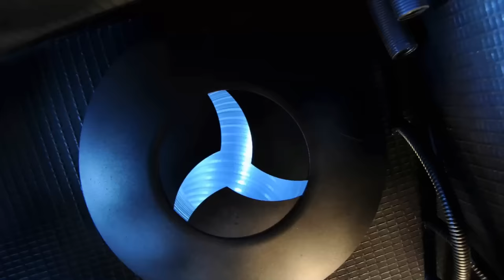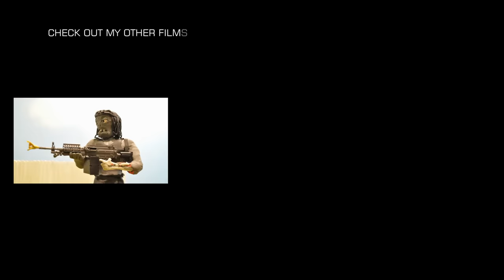Bionicle Film 'Waste Disposal' Bionicle Action HD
Bionicle stop motion animation film
Ok, so I used a few different bionicles for my main character Moc's, custom painted the bionicles to get away from the shiny plastic look and this story follows no known bionicle plots. Basically there were a few ideas I wanted to create and this is the result.

A bionicle film. A stop motion film, using Lego Bionicles
Camera Nikon D5000, preliminary editing with Windows Live Moviemaker, 20fps, final editing using Corel VideoStudio Pro X5,
I'm currently working on another bionicle film